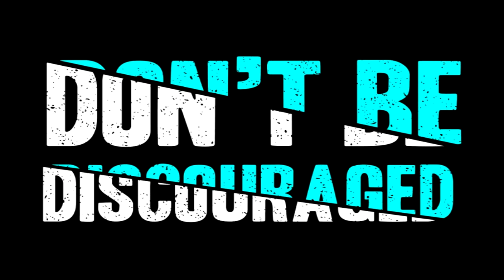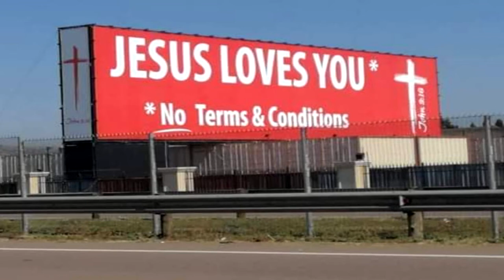The Burden of the Lord